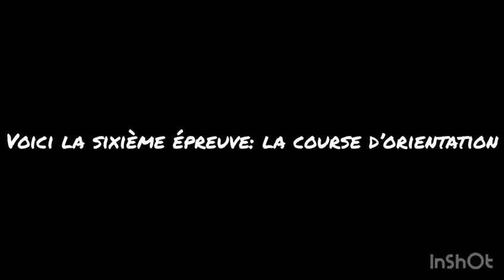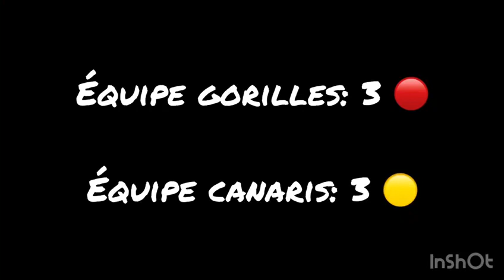Séjour aventure - CDSA 03/63- Sixième épreuve: La course d’orientation